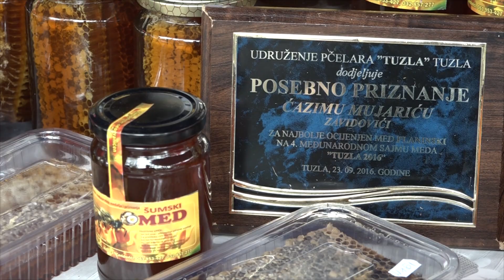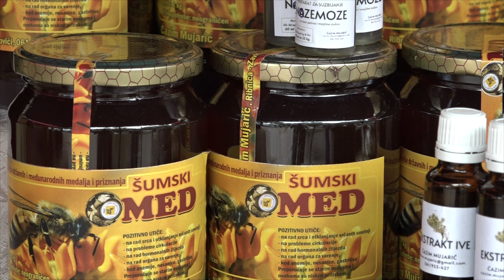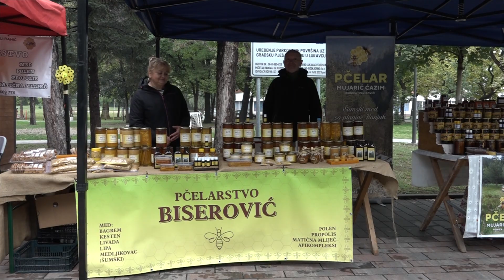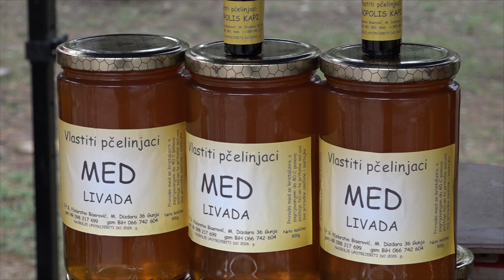Uspješno završen II Sajam pčelarstva i pčelinjih proizvoda u Lukavcu